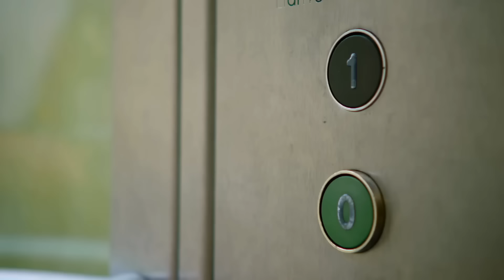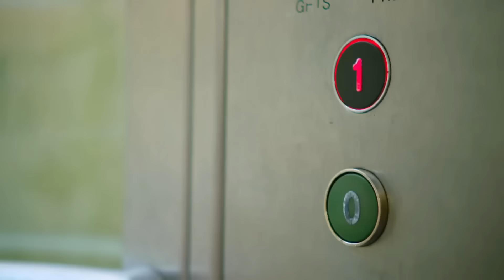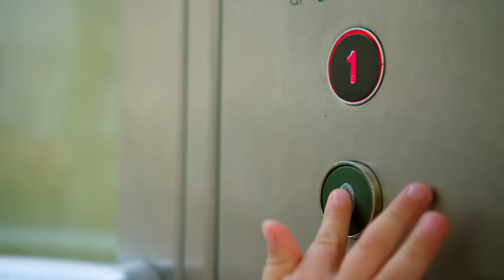Teletubbies | Let's Play In Puddles Together With The Teletubbies | Shows for Kids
🌟 Welcome back to the whimsical world of the Teletubbies! 🌟

Join Tinky Winky, Dipsy, Laa-Laa, and Po as they return for an all-new season of adventures in Teletubbyland! Get ready to say ""Eh-oh"" and dive into the excitement with your favorite colorful friends.

In this brand new cartoon for kids, the Teletubbies are back with more fun-filled escapades featuring Noo Noo, tubby custard, toast, and plenty of surprises along the way!

Step into the magical world of Teletubbyland, where every corner is filled with wonder and surprise. Follow along as Tinky Winky, Dipsy, Laa-Laa, and Po embark on toe-tapping adventures accompanied by catchy songs that'll have little ones moving and grooving.

### Meet the Teletubbies:
🙂 **Tinky Winky**
The first Teletubby, Tinky Winky, is the largest and oldest of the group. Covered in purple terrycloth with a triangular antenna on his head, he almost always carries a red bag.

🙂 **Dipsy**
Dipsy is the second Teletubby, green and named after his dipstick-like antenna. The most stubborn of the Teletubbies, he occasionally refuses to go along with the others. His face is notably darker, and the creators have stated that he is black.

🙂 **Laa-Laa**
The third Teletubby, Laa-Laa, is yellow with a curly antenna. She is very sweet, loves to sing and dance, and often looks out for the others. Her favorite toy is an orange rubber ball.

🙂 **Po**
Po is the fourth Teletubby, the shortest and youngest. Red with an antenna shaped like a bubble stick, Po normally speaks in a soft voice and has been stated to be Cantonese by the show's creators.

🙂 **Noo-noo**
A conscientious vacuum cleaner, Noo-noo acts as both the Teletubbies' guardian and housekeeper. He stays inside the Tubbytronic Superdome, constantly cleaning with his sucker-like nose and communicating through slurping and sucking noises.

🙂 **The Voice Trumpets**
Devices resembling periscopes, the Voice Trumpets rise from the ground to interact with the Teletubbies, often engaging in games and acting as supervisors. They are the only residents of Teletubbyland who speak in complete sentences.

🙂 **The Tiddlytubbies**
Baby Teletubbies appearing in the revival series, the Tiddlytubbies include Mi-Mi, Daa Daa, Baa, Ping, RuRu, Nin, Duggle Dee, and Umby Pumby.

Get ready for a journey filled with friendship, laughter, and plenty of silliness. Whether they're exploring the colorful landscapes or engaging in playful antics, there's never a dull moment with the Teletubbies!

 | Teletubbies Compilations - Wildbrain